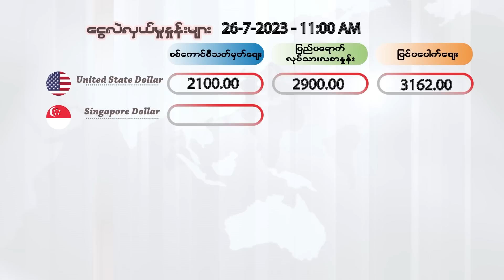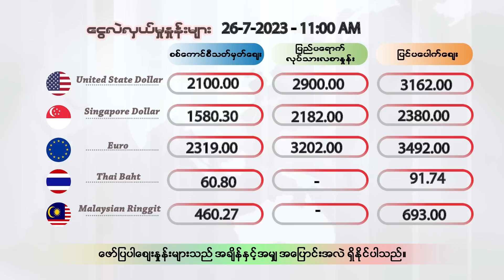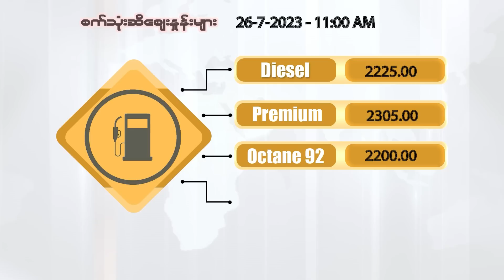ဇူလိုင်လ ၂၆ ရက်နေ့ မနက်ပိုင်း ၁၁ နာရီထိ နောက်ဆုံးရ ငွေစျေး၊ ရွှေစျေး၊ စက်သုံးဆီစျေး၊ စားအုန်းဆီစျေး